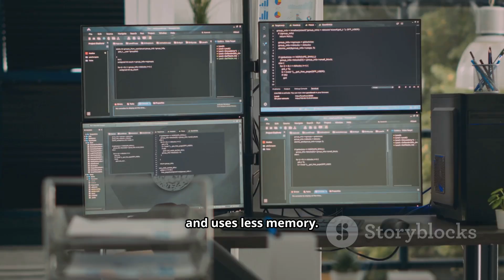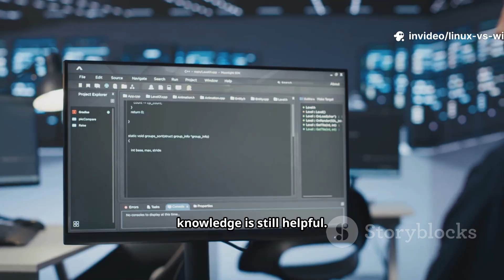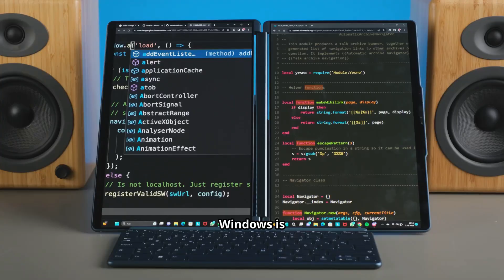Linux vs Windows 2025 | Is Linux Really Better Than Windows? Performance, Security & Speed Test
Linux vs Windows 2025 — which OS really wins? In this quick 3:45 breakdown we compare performance, security, customization, gaming, ease of use, and developer tools to help you decide whether Linux is better than Windows in 2025. Learn about boot speeds, memory use, Proton & Steam Play for gaming, WSL improvements, and why devs still love Linux. Perfect for gamers, developers, and everyday PC users weighing the pros and cons of each OS. Share your pick in the comments and tell us why!

OUTLINE:

00:00:00 Title & Intro
00:00:15 Performance & Speed
00:00:46 Security
00:01:04 Customization
00:01:19 Gaming
00:01:38 Ease of Use
00:02:08 Best for Developers
00:02:39 Which One Should You Choose?
00:02:51 Final Verdict & Outro